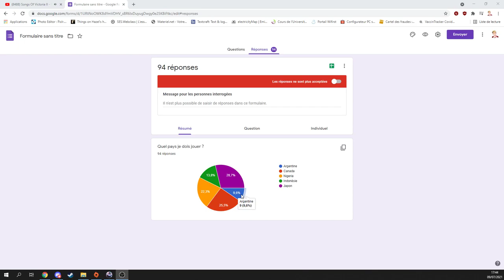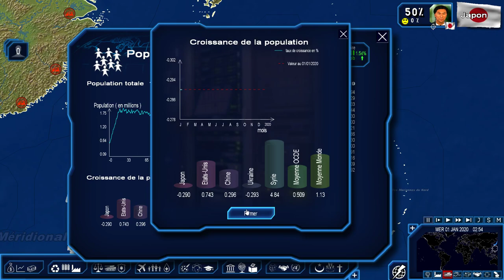LA SUPER-PUISSANCE JAPONAISE ? (Geopolitical Simulator 4: Power & Revolution FR) #1